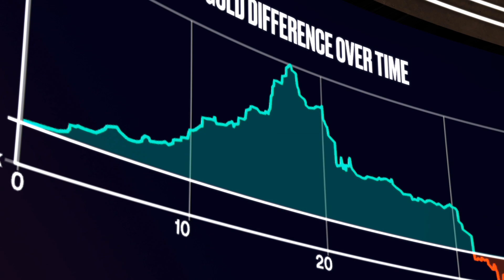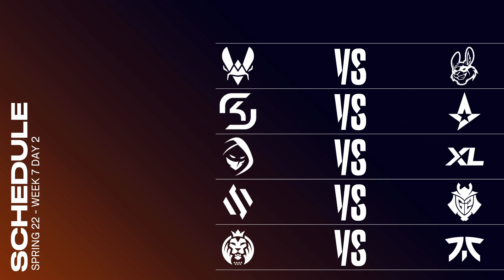Post Game Lobby - LEC Week 7 Day 1 (Spring 2022)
Post Game Lobby of the week 7 day 1 games at LEC with Sjokz, Broxah and Vetheo. Interview by Laure Valée with Shlatan.